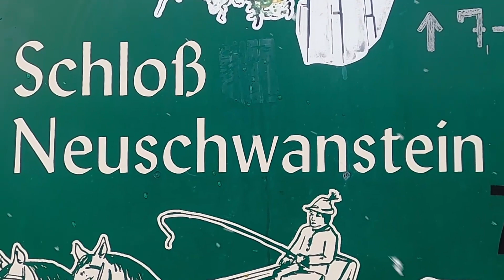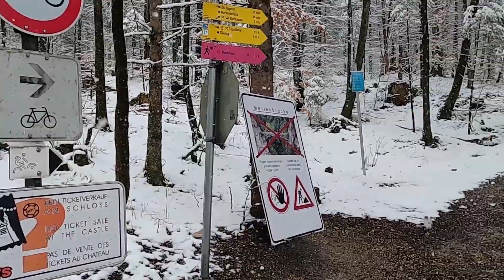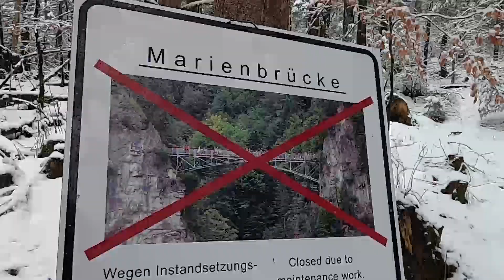Neuschwanstein Castle (Schloss Neuschwanstein) im Schnee(Snow) 2021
Schloss Neuschwanstein: Das Märchenschloss
Das Schloss Neuschwanstein ist das berühmteste der Schlösser Ludwigs II. und eine der bekanntesten Sehenswürdigkeiten Deutschlands. Das Schloss Neuschwanstein steht oberhalb von Hohenschwangau bei Füssen im südöstlichen bayerischen Allgäu, Schwangau. Der Bau wurde ab 1869 für den bayerischen König Ludwig II. als idealisierte Vorstellung einer Ritterburg aus der Zeit des Mittelalters errichtet.    Vom Parkplatz aus führt ein leicht steiler Weg direkt zum Schloss hinauf. Der Weg dauert, wenn du gemütlich läufst ca. 20-30 Minuten. Wenn du zuerst zur Marienbrücke möchtest, ist der Weg deutlich steiler, dauert aber auch nur so um die 25-30 Minuten.
Neuschwansteinstraße 20, 87645 Schwangau